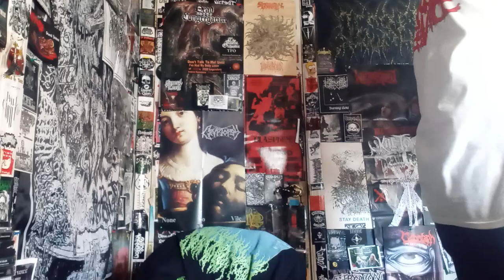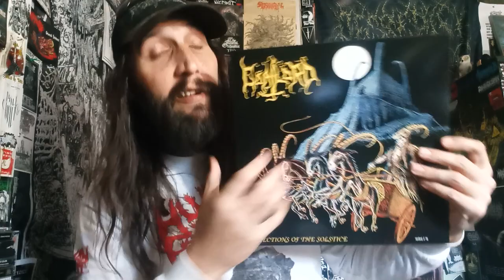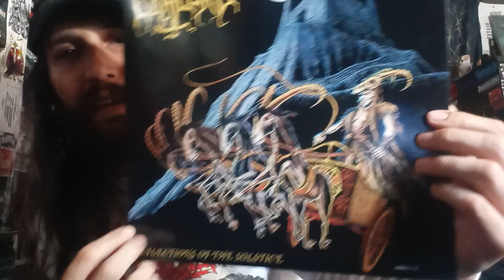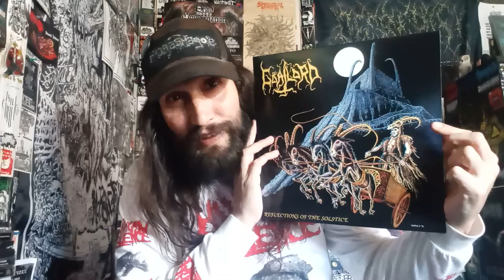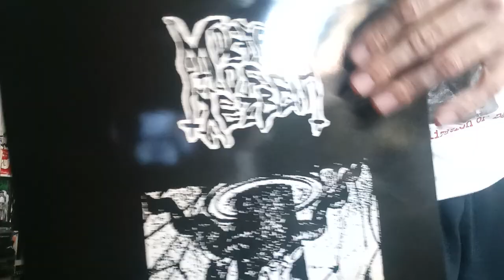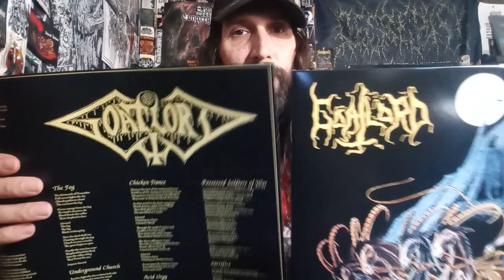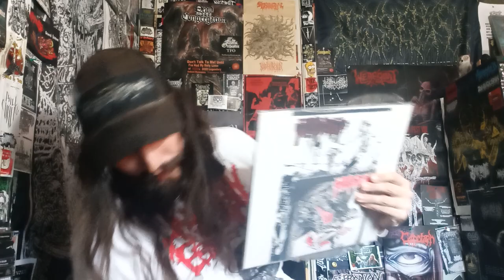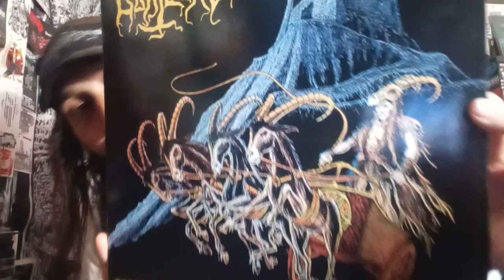Vital Vinyl Vlog: Goatlord-Reflections Of The Solstice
ABSOLUTELY ESSENTIAL RELEASE OF EARLY 90S EVIL.. IN THE FORM OF BLACK DOOM!!! HAILING FROM THE DEPTHS OF NEVADA WAS, "GOATLORD-REFLECTIONS OF THE SOLSTICE"! COMING OFF KILLER DEMOS THE DEBUT TAKES YOU ON A WEIRD EVIL GLOOMY JOURNEY TOWARDS DEATH AND FUNERAL DIRGES FROM HELL!! THIS ALBUM RULES!!!

"The transition in style that Goatlord underwent between the releases of “Demo '87” and the “Sodomize the Goat” demo in 1988 began to expose some differences in the individual members' visions for the band's future direction. Although guitarist Joe Frankulin has been quoted as stating that the deliberate attempt to slow the pace of certain sections of the songs quite dramatically had gone a bit too far, vocalist Ace Still instead embraced this change wholeheartedly, which eventually led to him parting ways with Goatlord prior to the band's signing with Turbo Music for the recording of their first album, “Reflections of the Solstice,” in 1991. In the wake of Ace's departure, Frankulin and company enlisted the vocal services of Mitch Harris, who would soon become better known for his involvement in Napalm Death. Curiously, although it is commonly recognized that Harris indeed recorded lead vocal tracks for the entire album, it is instead the voice of Ace Still that appears on the released recording. Given the band's known indulgence in hallucinogenics, it is as fitting as it is mysterious that Ace Still somehow re-emerged from the fog to record the lead vocal tracks on “Reflections...,” and it is perhaps equally interesting to note that Harris' vocals only surface as a backing track on “Sacrifice.”

These differences in musical visions aside, “Reflections of the Solstice” followed much in the same vein as the “Sodomize the Goat” demo. In fact, every song on the album had also been previously recorded for the 1988 demo, and the band continued to masterfully fuse frenetically-paced death/thrash segments with more tortured, black/doom dirges. On the other hand, at least one noteworthy alteration was made to one song's composition – namely, the extended delay-and-reverb-enhanced intro that was added to “Possessed Soldiers of War.” Moreover, the most significant difference that is pervasive throughout the album is the seemingly inexplicable use of an electronic drum kit, which adds to “Reflections...” a modern and technical element that was clearly not present on previous recordings. Notwithstanding the fact that over the years some have unfairly criticized this particular aspect of the album, the unnatural sound of the drums should instead be considered and appreciated as yet another bizarre anecdote in the band's development, which simply adds another important dimension to Goatlord's historic significance.

Following the album's initial 1991 European release by Turbo Music, the U.S.-based label JL America licensed a version for the North American market the following year, albeit with different cover artwork and one additional track, and for some reason decided to rename it “Goatlord.” Fifteen years later, Nuclear War Now! rightly decided to resurrect this masterpiece in order to ensure its continued proliferation. Now, as it was first proud to do in 2007, Nuclear War Now! once again offers a re-release of “Reflections of the Solstice,” as part of its recently coordinated and comprehensive effort to cement Goatlord's legacy as one of the most important and unique bands to ever defile all that is considered sacred."

- C. Conrad

Goatlord-Reflections Of The Solstice